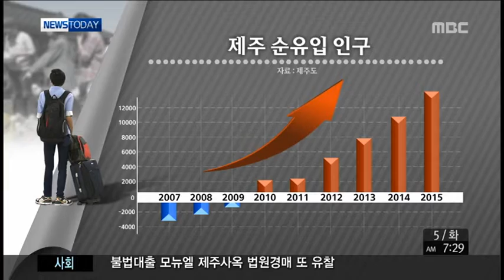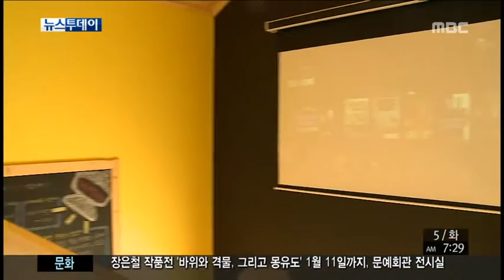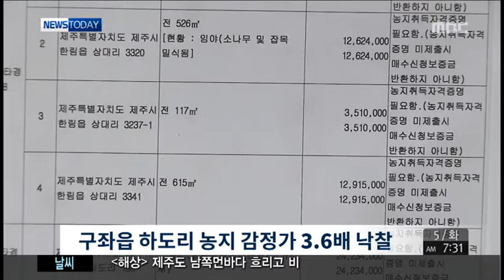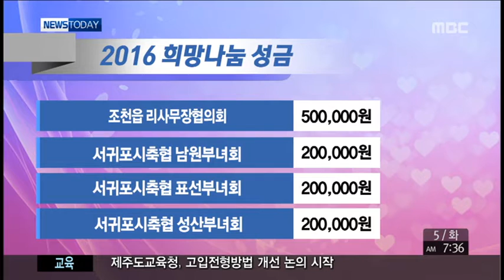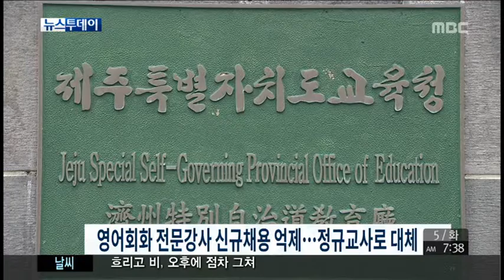제주MBC 뉴스투데이 2016년 1월 5일(화)